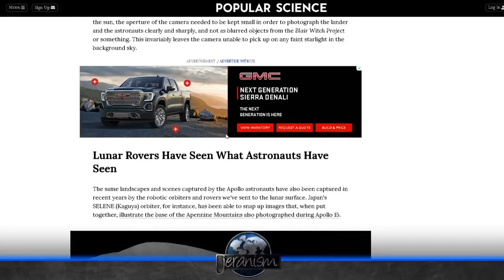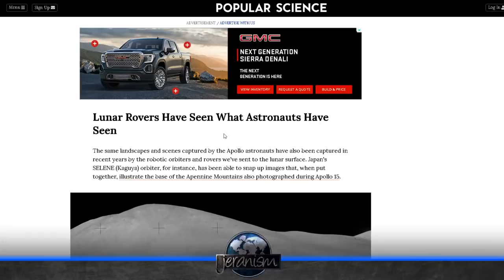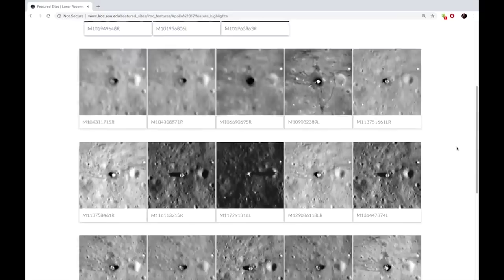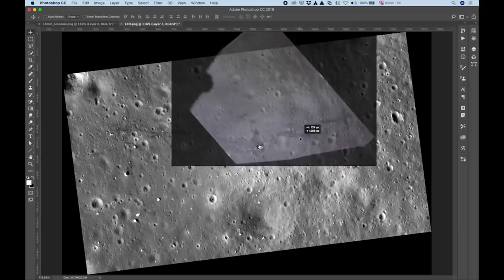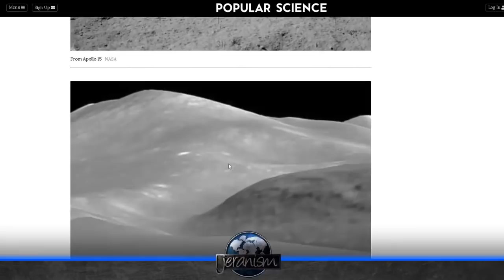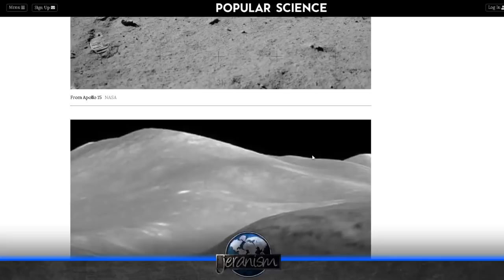Rover that Never Was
Jeranism once again shows that with 15 minutes of research, any Flat Derp argument can be destroyed.  Bob the Science Guy once again demolishes Jaran and his moon landing conspiracy story with a few hard facts and shows how any of us, with a little effort, and prove for ourselves the moon landings occurred.

Happy Holidays and thank you all for the support of the channel. Pay a visit to our Patreon if you want to support this work as a member of 'Team Bob', 'Team Science' or 'Team Technology'. Link below and remember to like and subscribe.

Bob's Websites
Check them OUT: